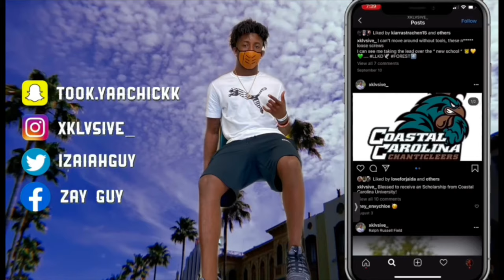Georgia State Game Day Visit⚪️🔵🐾! Vlog #1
Welcome back PrymeTyme Nation! yesterday I visited Georgia state yesterday and it was a good experience! here is a mini Vlog of what a game day visit feels like! I missed out on some key parts so bare with me as this is my first vlog of many more to come!